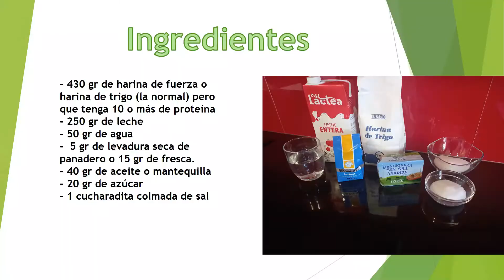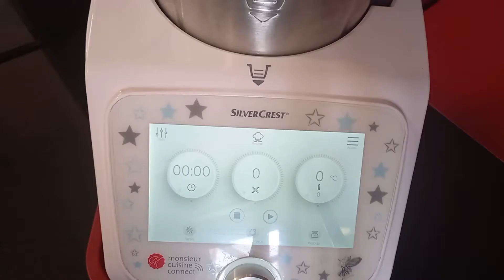Pan de molde EXTRA TIERNO **Monsieur cuisine Smart, Connect y Plus**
Hoy os muestro la receta de pan de molde que ha triunfado en casa y que espero que en las vuestras también. Queda super tierno y tiene un sabor brutal.

🔶 Ingredientes:
- 430 gr de harina de fuerza o harina de trigo (la normal) pero que tenga 10 o más de proteína
- 250 gr de leche
- 50 gr de agua
-  5 gr de levadura seca de panadero o 15 gr de fresca.
- 40 gr de aceite o mantequilla
- 20 gr de azúcar
- 1 cucharadita colmada de sal
- Molde rectangular de 31,5 x 11,5 x 7 cm aprox.

* Comprar molde en Amazon
* Comprar molde para cortar el pan
* Otro molde para cortar que me gusto muchísimo y se ve mejor (será el próximo que me compre)

Para compartir la receta, copia y pega la url del video o del blog.